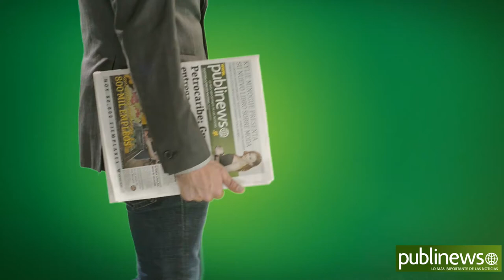Descarga, vive y comparte la Realidad Aumentada con Publinews